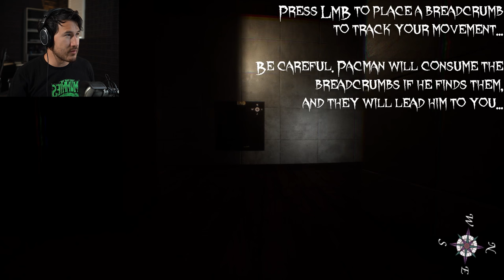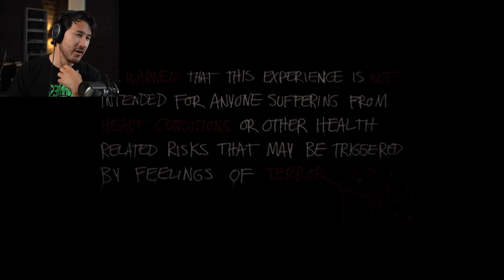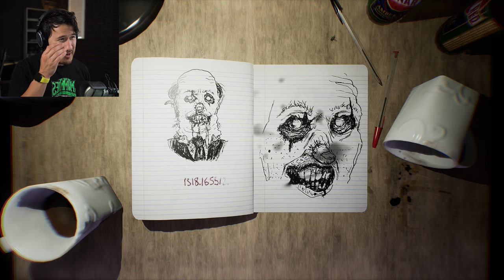3 SCARY GAMES #25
Oh these are some good games... some SCARY GAMES!!